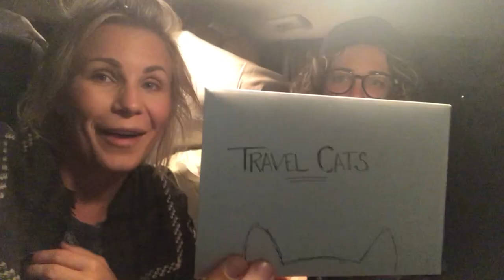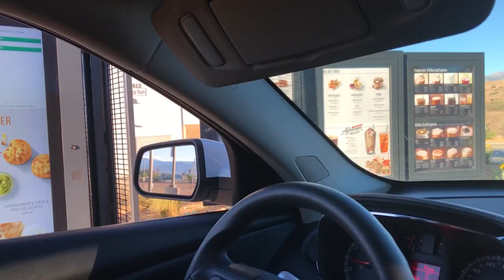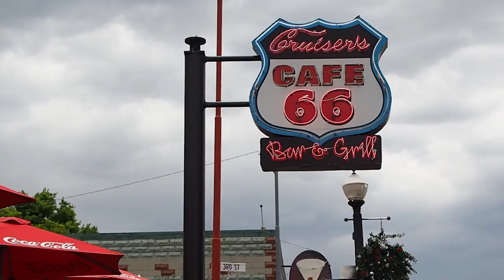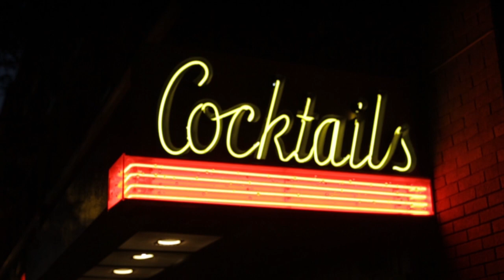U.S. Road Trip - Oceanside, CA to Flagstaff, AZ - (Our Life Right Now)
Nothing like a good ol’ road trip! We travel a ton but haven’t quite explored the middle parts of the States together yet, so we figured why not combine business with pleasure and drive from San Diego to Minnesota and back?! 8 states, Route 66, farm stays, camping, horse back riding, micro brewery tours, water sports, vineyards…All fun things. Heaven.

We shot this video on day 1 of this road trip, hitting up our first stop Flagstaff, Arizona. Such a cuteness-attack town! Goodness! Have you guys been? So rick with history and soul.

Today we’re driving up towards Durango, Colorado, and we’ll be posting more daily travel vlogs like these during the trip so make sure fo follow along for more fun road trip videos!

And oh, we started a Facebook group: This Colorful World, where we’re discussing different topics high and low every week. So if you haven’t yet, make sure to join if you want more of This Colorful World in your life.

Peace and love guys! Hope you enjoyed the video!